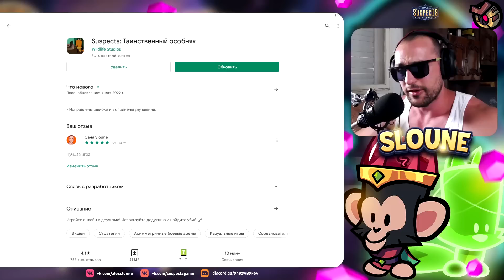ОБНОВЛЕНИЕ, БЕСПЛАТНЫЙ ПИТОМЕЦ, РОБО ПИТОМЦЫ НА ВСЕХ ПЕРСОНАЖЕЙ! РОЗЫГРЫШ АЛМАЗОВ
Здорова Подозреваемые! Маленькое Обновление в Саспектс уже вышло! Имба на 55 уровне золотого пропуска - бесплатный случайный питомец ну и конечно же концепт арты робо питомцев на всех персонажей!

Условия Розыгрыша:
4) Комент с игровым айди!
5) ВСЕ!

Спасибо!